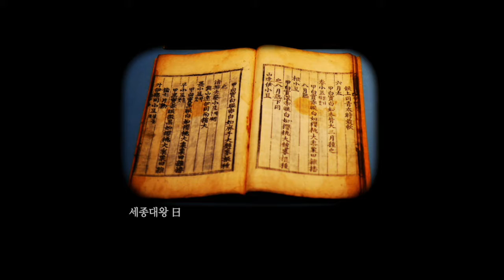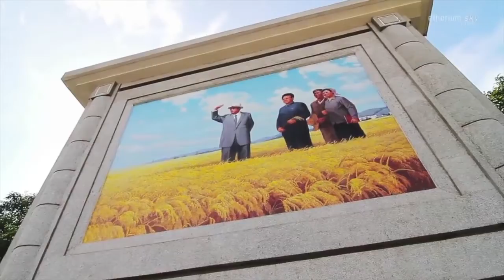남북의 삼시세끼¸ 밥!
요즘같이 추운 계절
따뜻한 밥 한그릇이 속을 든든하게 해주는데요.
한국인은 ′밥심′이라는 말도 있죠.
오늘은 한민족의 밥상을 책임지는
′밥′에 대해 이야기 해봅니다.